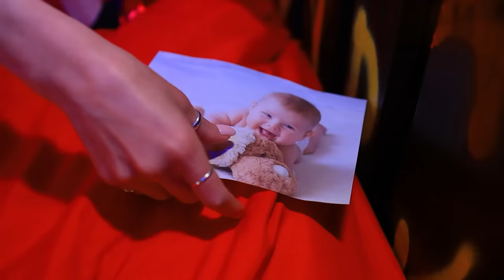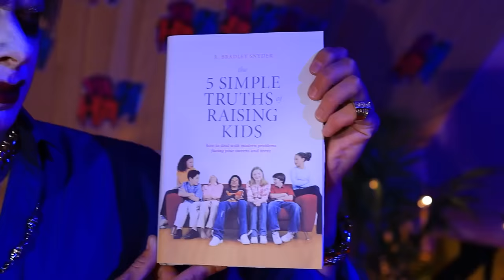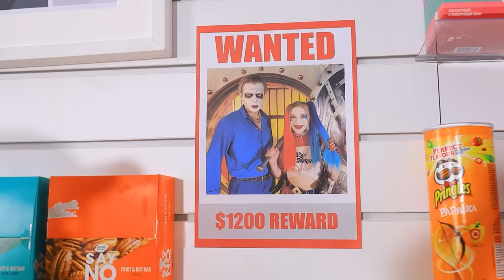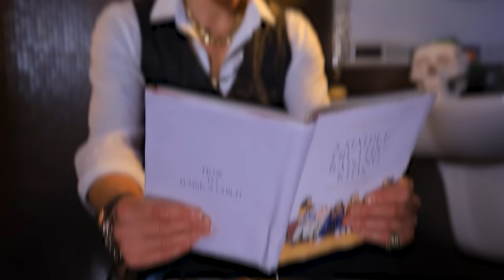Süper Kahramanlar Tarafından Kaçırıldım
Harley Quinn ve Joker iyi itibarlarıyla tanınmazlar. Ama bu sefer yaptıkları şey kimsenin aklına bile gelmezdi.